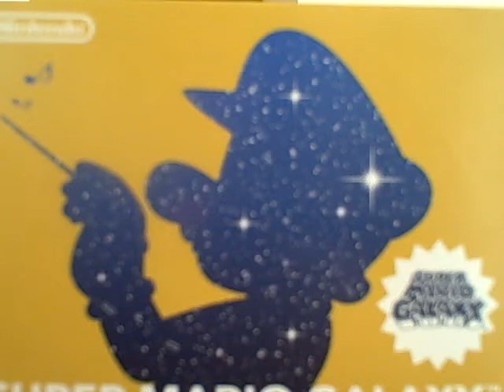Peach's Castle Stolen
Time for the main event!